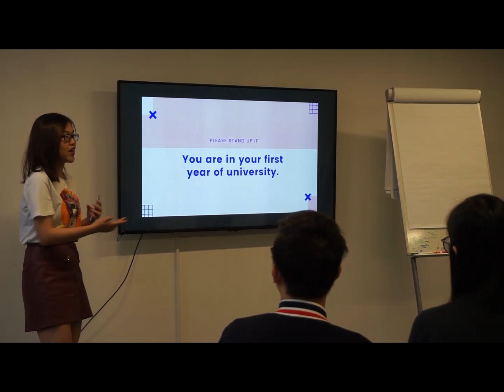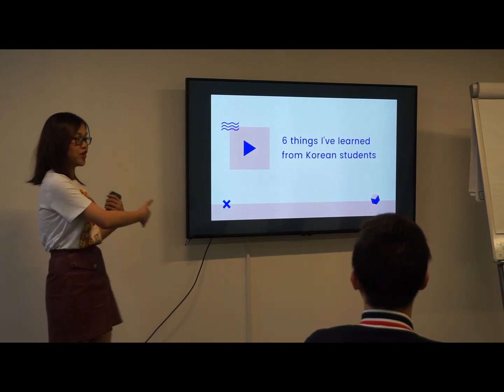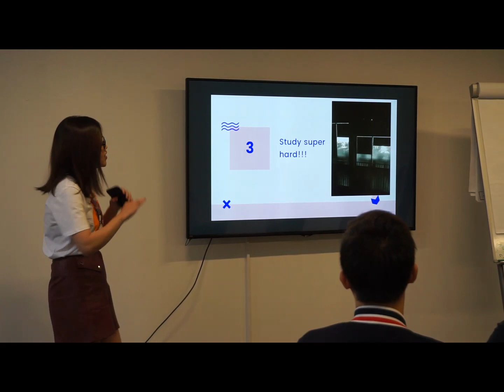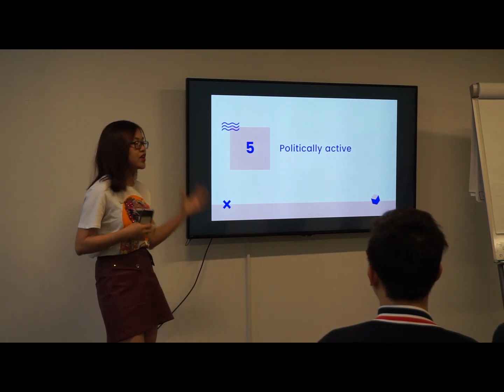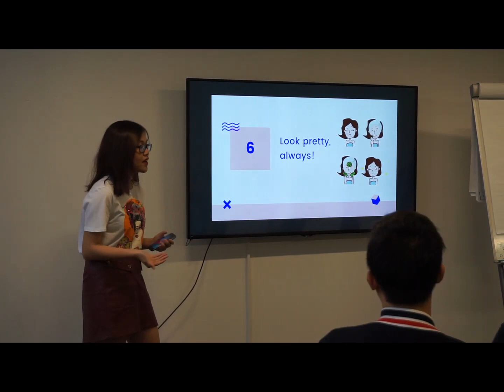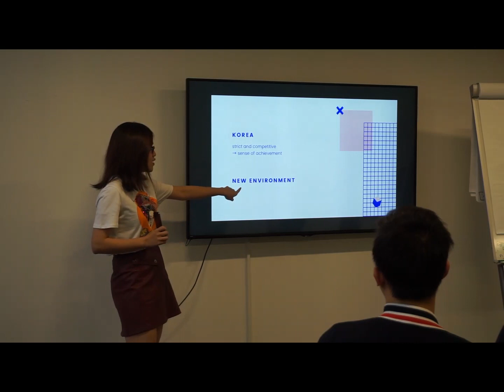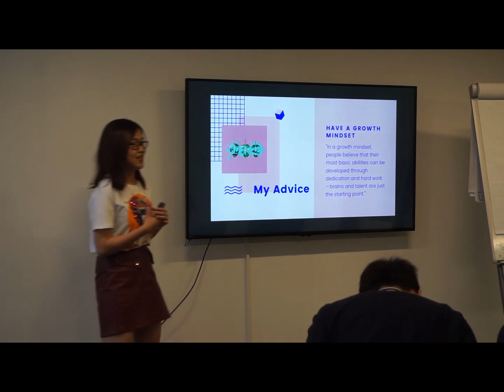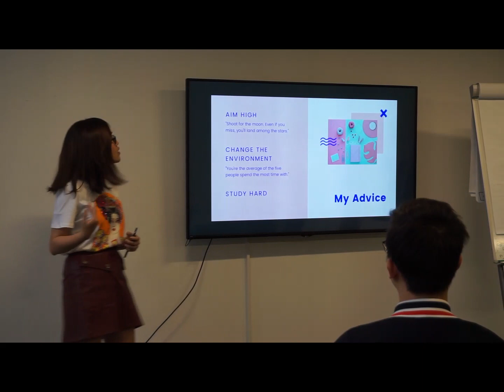Success Club #4 - Party goer to straight A+ student & lessons from Korea - Trang Nguyen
Trang a.k.a Amy is one of the founder of VietES. She has recently graduated as valedictorian from a bachelor's degree program in International Business (major: Business Management & Trade Politics).

Trang has lived and studied in 4 countries so far, South-Korea included. In the speech, she talked about the changes in herself as a student and what she has learned from her fellow during the exchange period. Watch Trang's video if you want to have a closer look to studying culture of Korean students and tips to make the most out of your study.